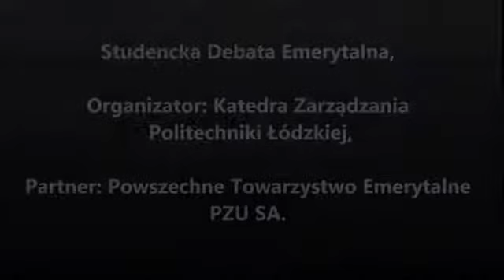debata oksfordzka Wydział Organizacji i Zarządzania